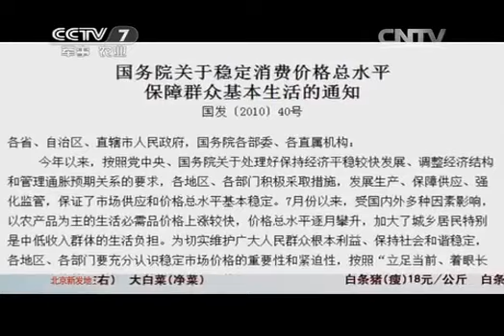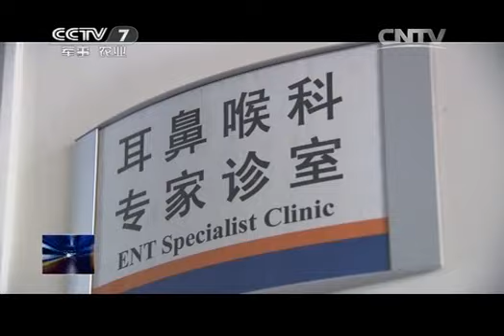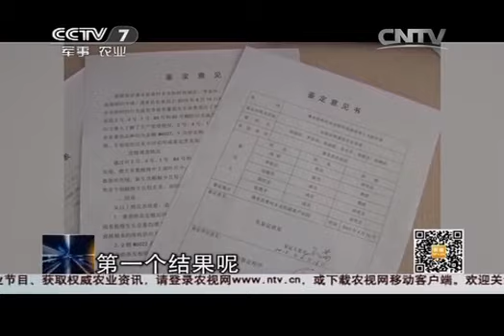20150504 聚焦三农 牧蜂人坎坷转场纪实